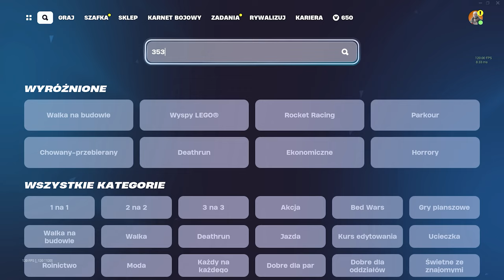TA MAPA DA CI 4,000,000 XP